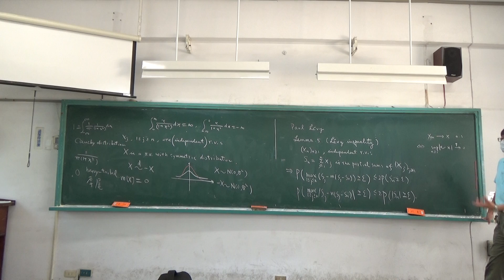Strong Limit Theorems for Sums of Independent Random Variables 5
高機課程